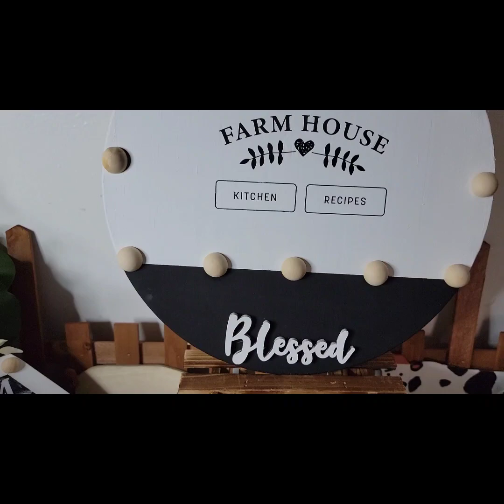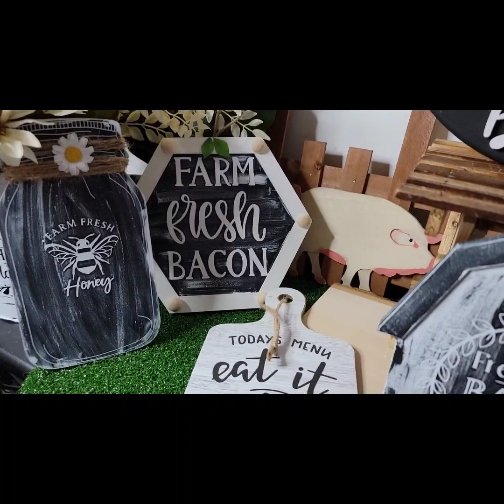NEW**MUST SEE 2022 SUMMER DIY|Dollartree|NAUTICAL|FARMHOUSE CHIC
Today I am excited to be in collaboration with Jenny from Lovely moments creating. We are creating awesome summer decor pieces that can be used indoors & outdoors.

so, stick around into be  inspired. Majority  of the items are from dollar tree & some our other favorite crafting stores

I will being three different... coastal with farmhouse vibe, Hawaiian chic, boho chic.

Mail:
Craft away with Mae
c/o Mary Tolliver

reating